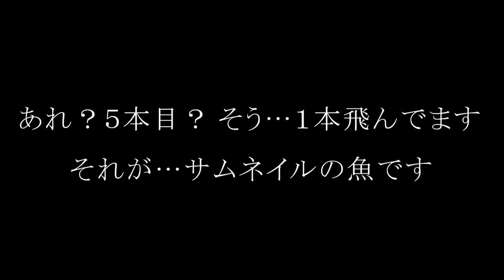大江川 アノストレート・スイミングネコ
９月２６日 有休 大江川釣行
ＡＭ ５：３０～１５：００ やっぱりアノストは…